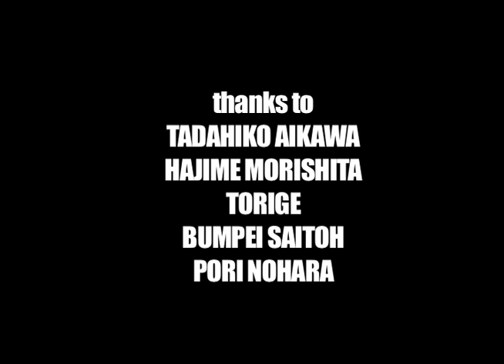BLAZE SESSION 01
skater
TADAHIKO AIKAWA
YU TORIGE
HAJIME MORISHITA
BUMPEI SAITOH
PORI

music
IIJIMA BEAT

all directed by
BLAZEPIPE